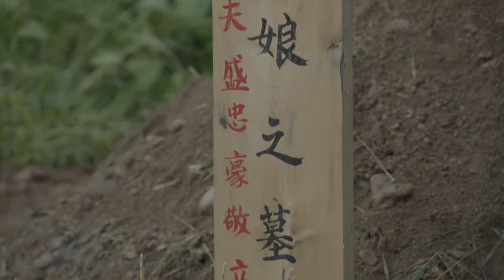【熱血京劇抗戰大片】《血戰英雄》 18丨草根京劇武生為父復仇融入革命洪流，逐漸成長為抗戰英雄丨樊少皇、李倩、丁勇岱、徐少強、賈曉晨、魏春光、黃世超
《血戰英雄》
導演：杜修斌
主演：樊少皇、李倩、丁勇岱、徐少強、賈曉晨、魏春光、黃世超
集數：40集

劇情簡介：
二十世紀三十年代末，名動華北的京劇戲班「盛家班」與悍匪蔣有財結下了梁子，在沖突中頭牌武生盛忠豪的父親和恩師皆慘死。父親臨終前逼迫盛忠豪立下毒誓不能復仇，盛忍痛帶著師弟文立軒和師妹甄玉環逃往天津。途中幾人被潰兵沖散，為了掩護同門盛忠豪被抓，落入日軍勞工營，在此過程中盛忠豪殺死漢奸替師叔報了仇，也因此錯失了與師妹甄玉環重逢的機會，深深相愛的一對同門戀人從此天各一方。多年後，師兄妹三人戰地相逢，百感交集。盛忠豪終於融入革命洪流，龍家集抗日自衛軍被正式改編為八路軍獨立營，盛忠豪任營長，文立軒任指導員，兄弟二人再度並肩作戰，最終他們全殲武藤雄一部。